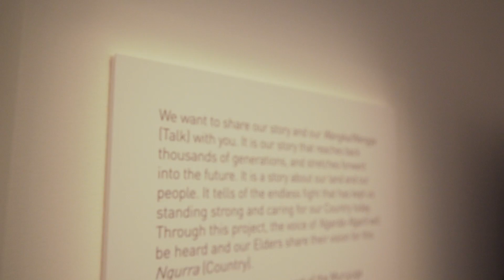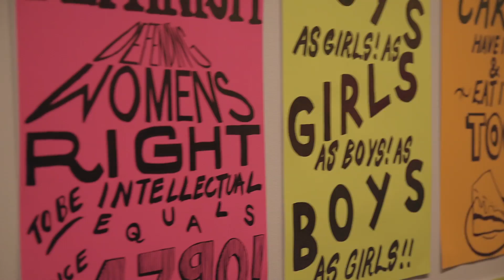Opening Night: Char Soo + Saltwater Mapping + Kelly Doley: Things Learnt About Feminism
Opening highlights from the opening night of three new exhibitions as part of 2016 Season 4 exhibition program at the Lawrence Wilson Art Gallery, UWA.

Char Soo
A four screen video projection by artist Hossein Valamanesh that transports the viewer into the middle of an Iranian bazaar.

Kelly Doley: Things Learnt About Feminism
Ninety-five hand-painted posters about feminism now, from the Cruthers Collection of Women's Art.

Saltwater Mapping
Reconsidering notions of ownership, place and histories through mapping and practices, presented by the Berndt Museum.

All exhibitions on show at the Lawrence Wilson Art Gallery, UWA
8 October - 10 December 2016